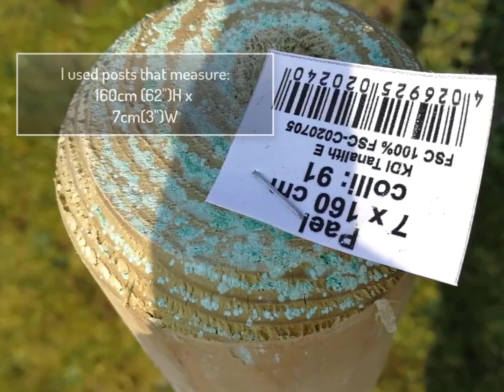Hanging a hammock without trees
How to hang a hammock without trees, using fence posts. Maybe I would use 4" (10cm) posts next time, or some steel/irons post for better stability. Support struts do the trick though.